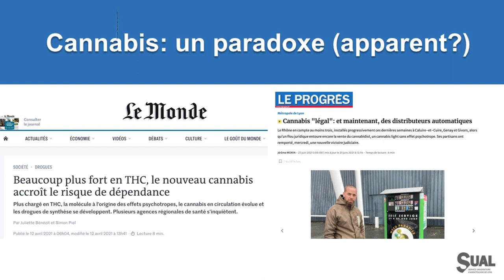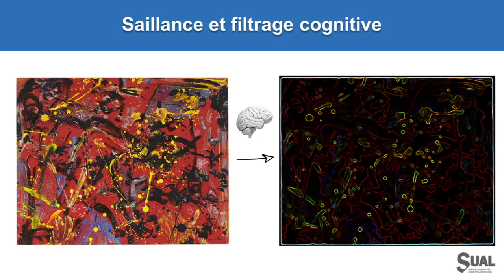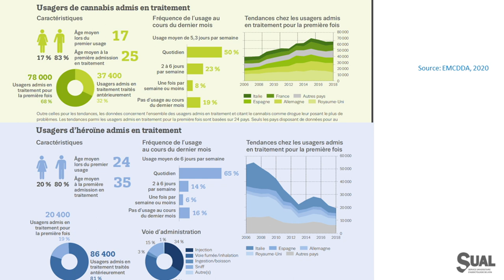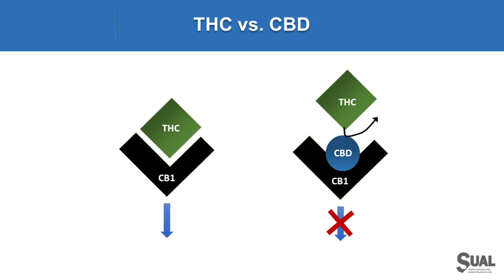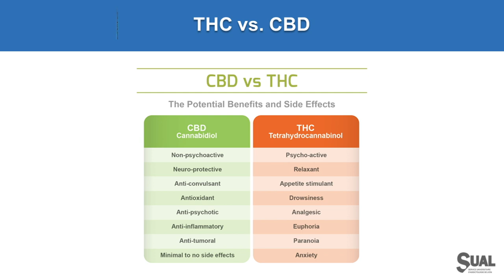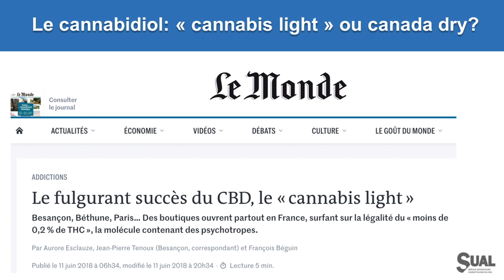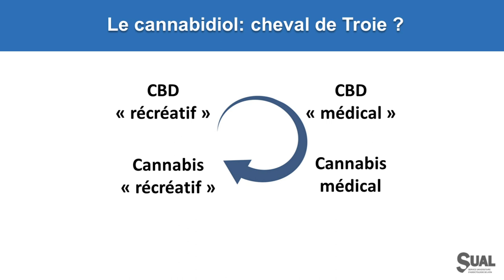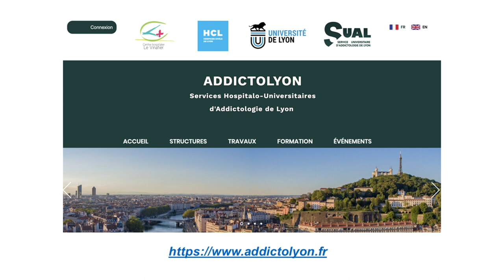Cannabis et Cannabidiol : Quelles Différences ?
Conférence du Pr Benjamin Rolland
La Doua, Université Claude Bernard Lyon 1
13 juin 2023